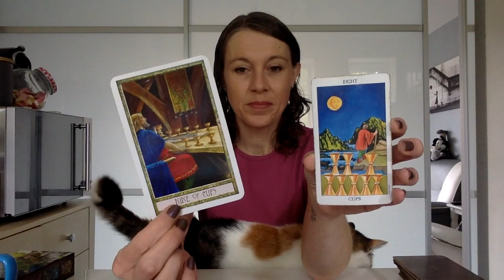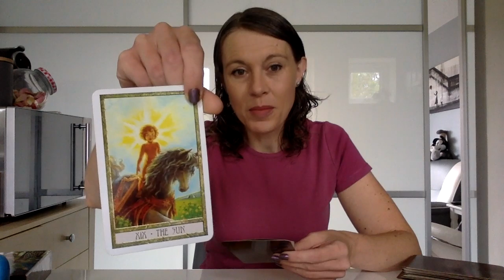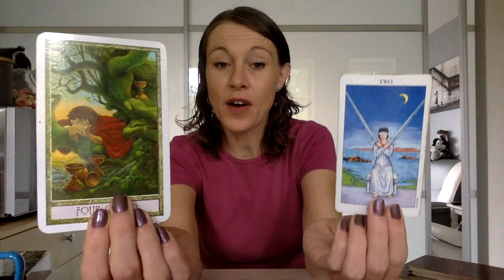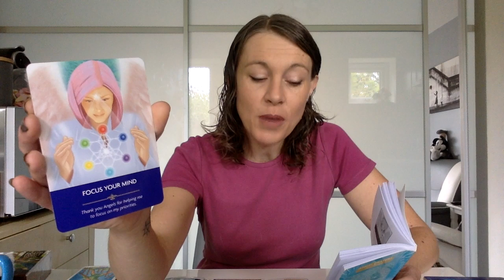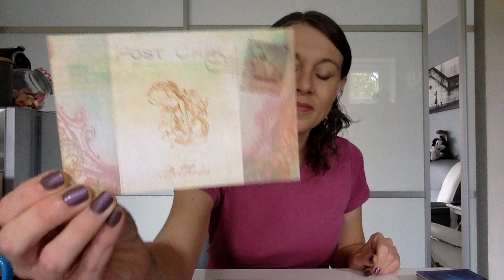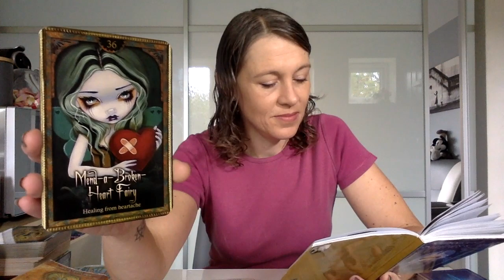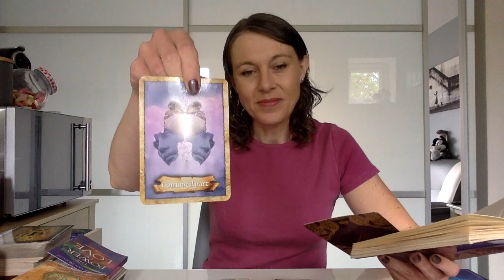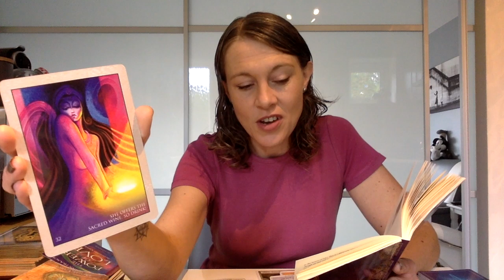THE TEST -The Divine Masculine Is Ready!!! BUT Has The Divine Feminine Mastered Her Emotions???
Follow over on Facebook @thechanneloflove666
REMEMBER TO STATE YOUR OPTION - Free-Flow OR Celtic Cross